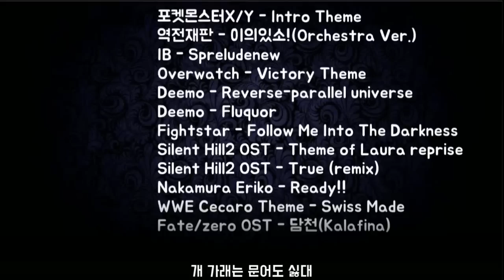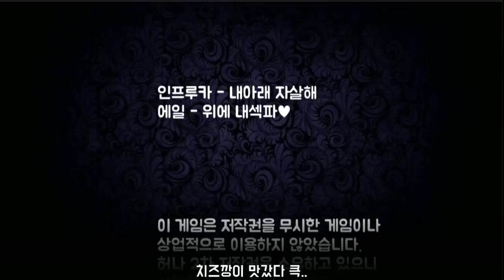오바와치 오버워치 미연시?! 패러디 게임